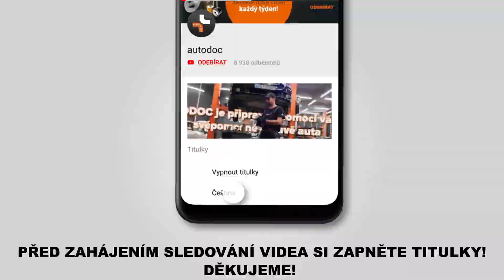Jak vyměnit stěrače / list stěrače na VW TOURAN 1 (1T1, 1T2) [NÁVOD AUTODOC]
Jak vyměnit stěrače / list stěrače na VW TOURAN 1 (1T1, 1T2) 2.0 MPV 05.2010–05.2015 [NÁVOD AUTODOC]

Stěrače na autě AUDI A3 Convertible (8P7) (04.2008–05.2013) / SEAT Altea (5P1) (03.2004–...) / SEAT Leon II Hatchback (1P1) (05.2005–12.2012) / VW Touran I (1T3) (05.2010–05.2015) / VW Golf V (1K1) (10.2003–02.2009) autech je třeba vyměnit obvykle podle jedné a té samé procedury.

🔝 Top značky vyrábějící stěrače: BOSCH; VALEO; HELLA; SWF; CHAMPION.

Všechny video návody a pdf tutoriály k výměně součástek na modelu VW TOURAN: stáhněte si a dívejte se v službě AUTODOC CLUB